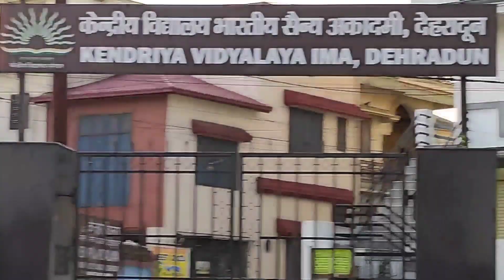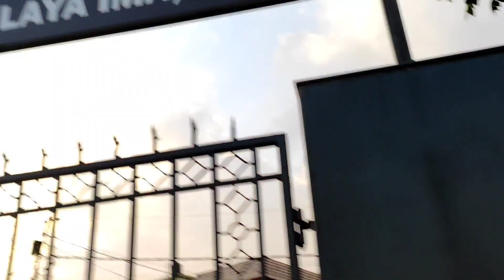MANY YEARS SCHOOL MEMORIES REFRESHED// ATTENDED FRIEND WEDDING.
this video purpose is only for enjoying the friends wedding and  so many years visited my school .

I hope you guys like it my video

thank u for watching you vlog

wedding vlog
mona rana vlogs